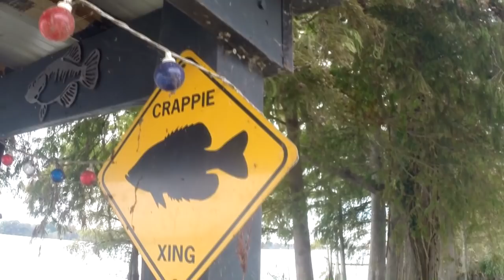Spider Rigging Tips and Tricks Episode 2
Guest Brad Taylor from Greenville, MS, discussing how to gear up for the fall season! Brad is a well known Crappie fisherman from Greenville, MS. He has fished plenty of tournaments and is sponsored by BnM poles and War Eagle boats and has even been on Fishing TV episodes!